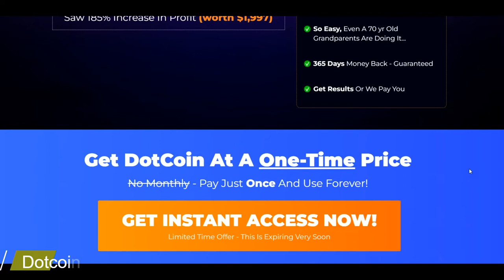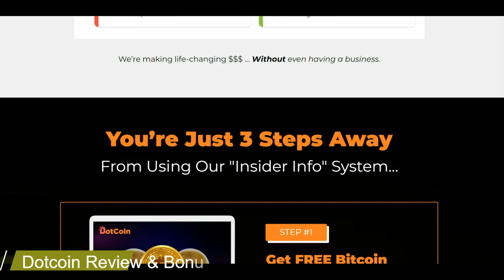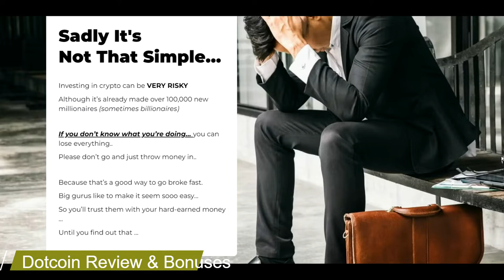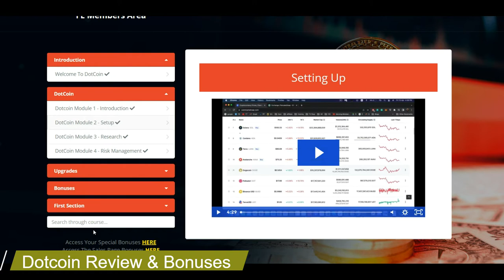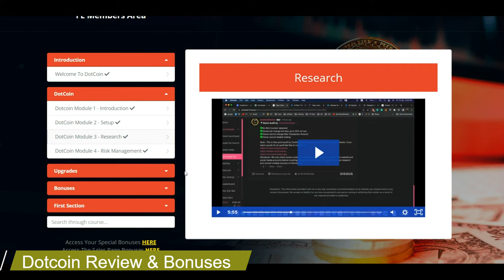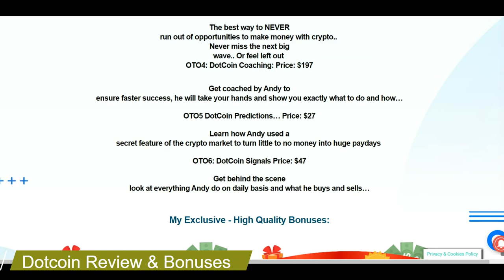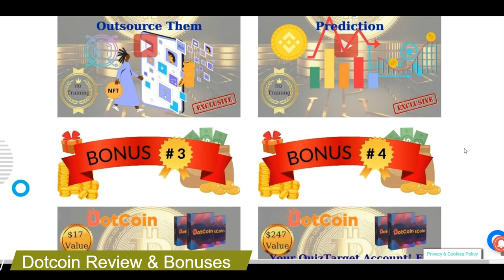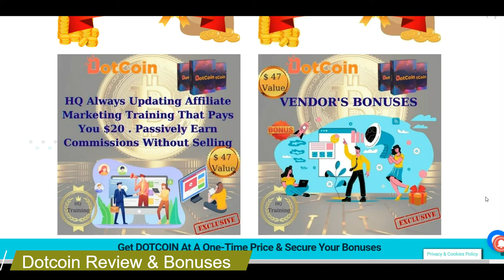Dotcoin Review-Dotcoin Bonuses , 🎁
Learn How To 5,10 or even 100x your initial capital within the next hours or days after a coin’s-token’s launch.How to find lucrative coins-tokens on a pre-sale.

Dotcoin is about a lucrative way – method to make money with crypto in a short period of time and a method that the most successful traders, investors and ‘’whales’’, as they are called in the industry , follow to exponentially increase their initial investment and 5-10 or even 100 x their money or crypto. It is about finding & buying promising and well- reputed tokens-cryptocurrencies before  they even get launched and listed on price tracking platforms such as coinmarketcap, goingecko etc, by starting with an as  low budget as  5-10$ / project .( this has nothing to do with shitcoins that are too risky and hard to predict – extremely volatile ).
It is about buying and selling new coins that are a lot more volatile than the well established and known like Bitcoin , BNB, Dogecoin,Ethereum etc that are more secure but the earning potential in a very short period of time is a lot less.
In a nutshell Andy inside the training is showing you :
- A simple way to 5,10 or even 100x your initial capital within the next hours or days after the coin launch.
- 2 of the best places online where you can search , find and buy tokens using BNB, before their launch (1-2 days prior to their launch) ,
- How to evaluate and meticulously analyze each coin, using certain criteria,   that will help you choose the ones that are more legit ( distinguishing the good ones form the bad ones ) avoiding scams, and have the potential of pumping
- How & when to sell them or swap the tokens with another ones  ,
- How to swift your trading and investing mindset in terms of reasonably managing your money while avoiding the dangerously voracious gambling mentality that would potentially lead you to lose your capital and the money already gained.

DotcoinDemo,DotcoinBonuses,DotcoinTraining, Pancakeswap, Dotcoin Members Area,Dotcoin OTOS,Dotcoin Funnel,CryptoOnPresale,PinksaleFinance,HowTFindCryptos,Pump,Explode,Find Cryptos Before Launch,Lucrative Cryptos, Dxsale,dotcoin review and bonuses,dotcoin funnel